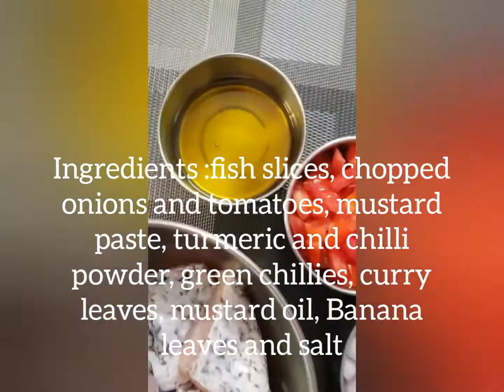Authentic Odisa dish Macha patrapoda 😋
Macha patrapoda || fish baked in banana leaves || yummy 😋😋